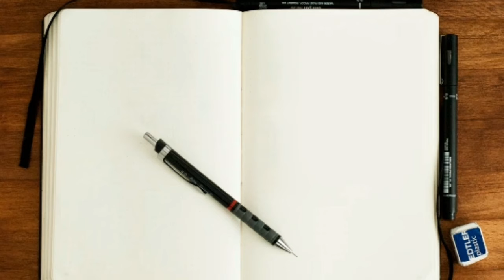JAMES 4 :3 PUNJABI BIBLE MESSAGE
JAI MASIH DI SAB NU